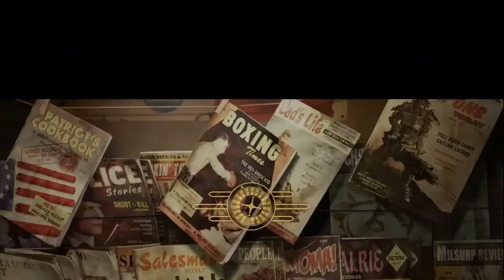Fallout New Vegas Lonesome Road DLC Playthrough - Episode 8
Playing through the Fallout New Vegas Lonesome Road DLC on Xbox 360, hope you enjoy my rage!